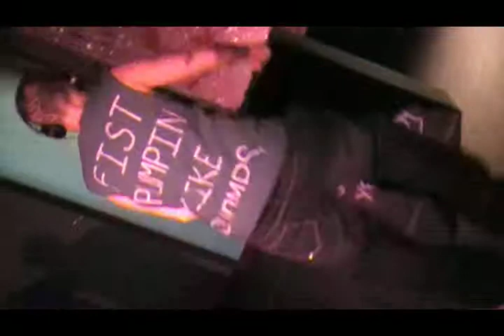Ashton Stevens (talent)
Mister WreckRoom 2011 Contestant # 3 Ashton Stevens